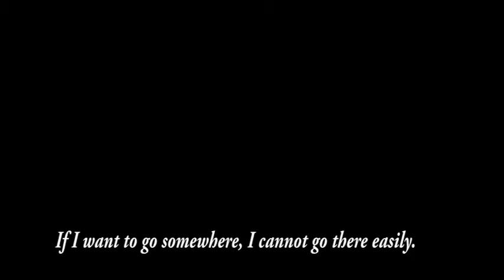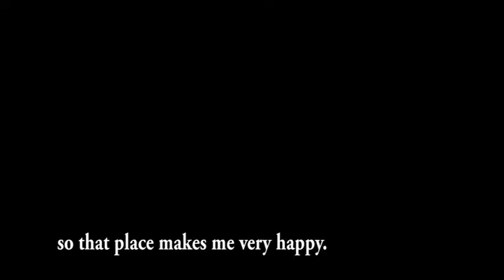Asian District Documentary